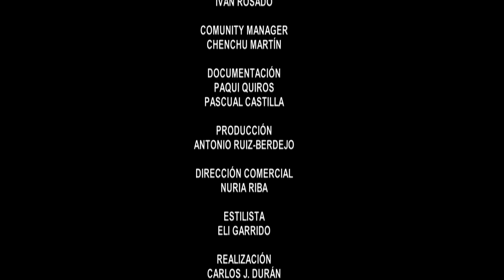PACOMER viernes 24 marzo 2P